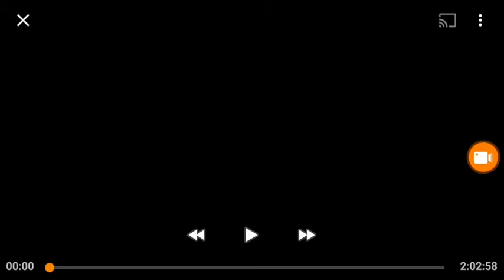Columbia Pictures (1956)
Movie "The Eddy Duchin Story" (June 21, 1956)